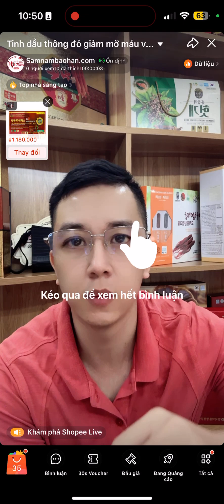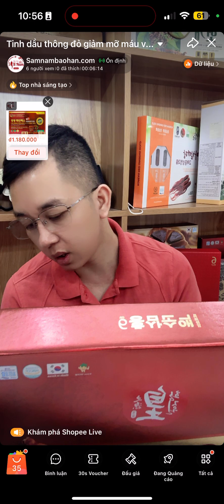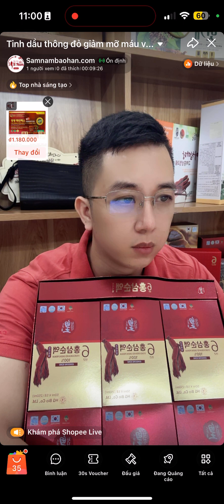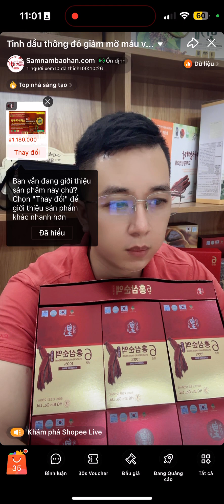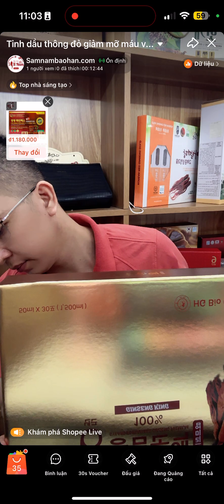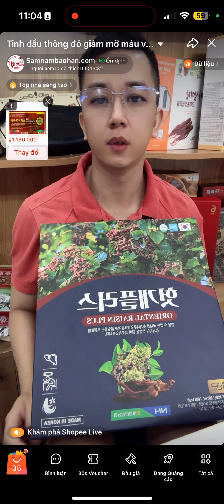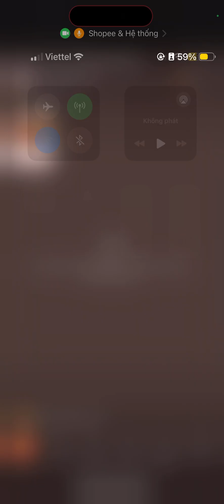NƯỚC HỒNG SÂM NGUYÊN CHẤT 100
Dung tích: 50ml x 30 gói
Thương hiệu: Hồng Sâm Hàn Quốc
Xuất xứ: Hàn Quốc
🌿🌿🌿Nước Hồng Sâm 100% là thức uống được rất nhiều người yêu thích và sử dụng trong cuộc sống hiện đại ngày nay vì không chỉ thơm ngon, bổ dưỡng mà còn rất tiện dụng.
🌺Ngoài ra với mẫu mã đẹp và sang trọng nó còn là món quà ý nghĩa mà bạn có thể dành tặng cho ông bà, cha mẹ, sếp, bạn bè vào những dịp đặc biệt
✪ Công dụng:
✔ Hỗ trợ phục hồi sức khỏe, hỗ trợ giảm mệt mỏi, giảm căng thẳng thần kinh do hoạt động đầu óc nhiều.
✔ Giúp làm tăng chức năng hoạt động của não, hỗ trợ phục hồi trí nhớ đang sút giảm.
✔ Hỗ trợ tăng sức đề kháng, tăng khả năng miễn dịch giúp cơ thể khỏe hơn.
✔ Hỗ trợ tăng hoạt động của hệ tiêu hóa, dạ dày, tăng sự ngon miệng.
✔ Hỗ trợ ổn định huyết áp, tốt cho tim mạch, giúp da dẽ hồng hào trẻ lâu.
✔ Mức độ hiệu quả của sản phẩm tùy thuộc vào cơ địa và tình trạng sức khỏe của mỗi người.
✔ Đối với người có tiền sử bệnh hay cơ thể dễ bị dị ứng với các thành phần khác thì nên tham khảo ý kiến bác sĩ trước khi sử dụng
✔ Đây là sản phẩm bổ sung dinh dưỡng, không phải là thuốc chữa bệnh, không có chức năng thay thế thuốc chữa bệnh.
✔ Để đảm bảo chọn và sử dụng đúng sản phẩm hiệu quả nhất đối với sức khỏe của mỗi khách hàng, quý khách vui lòng xem kỹ mô tả, công dụng và hướng dẫn sử dụng sản phẩm
Nước hồng sâm cao cấp hộp 30 gói
✪ Đối tượng sử dụng:
➢ Người suy nhược, mệt mỏi, căng thẳng tinh thần, người cao tuổi, người đang phục hồi sức khỏe, kém tập trung trong học tập.
➢ Uống trực tiếp ngày 1-2 lần, người lớn 50ml/ lần, trẻ em uống bằng ½ liều người lớn.
➢ Dùng không hết sau mỗi lần mở bao gói, cần đóng kín lại và bảo quản lạnh.